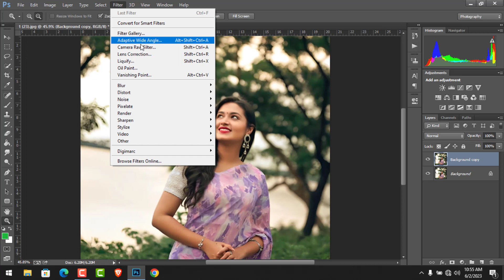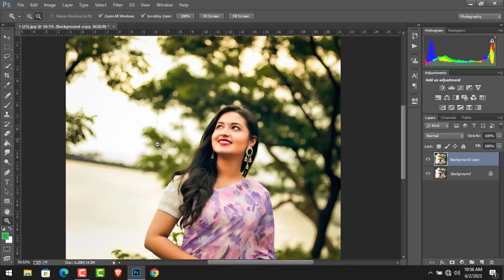Photoshop Tutorial : How to Change Background Using Channel Quicky Tool Blur Ep1